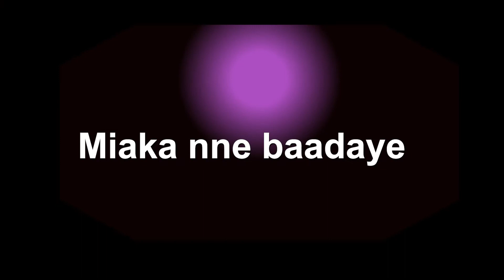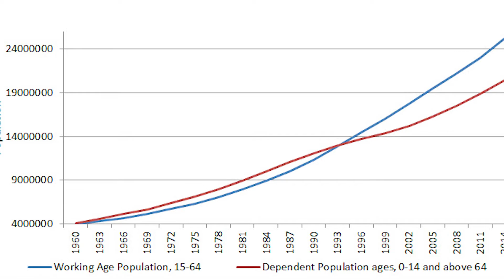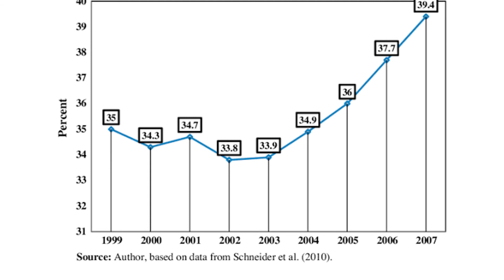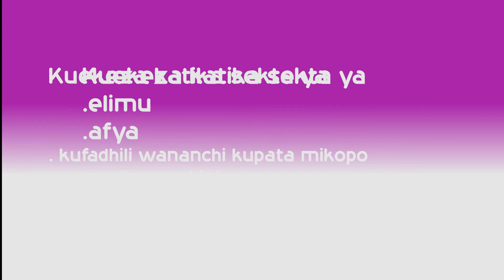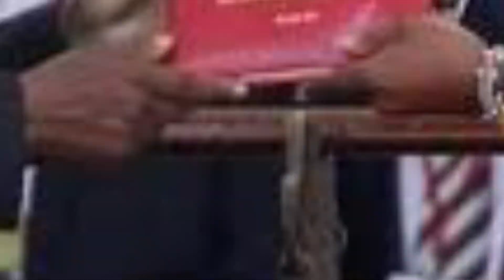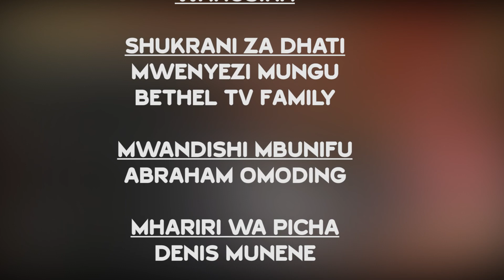WASIFU WA MWAI KIBAKI || BETHEL CLOUDS TV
Maisha yake,elimu,uongozi na kifo chake